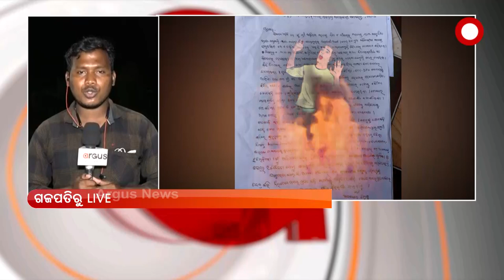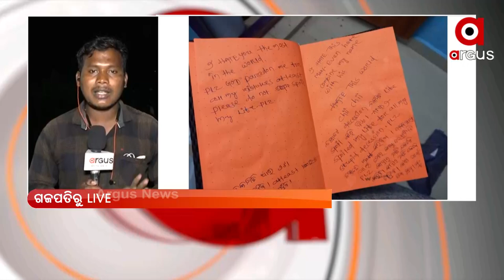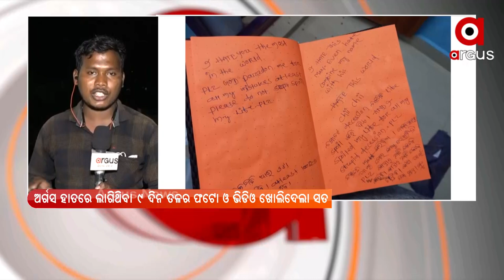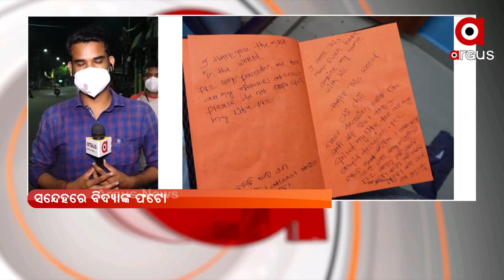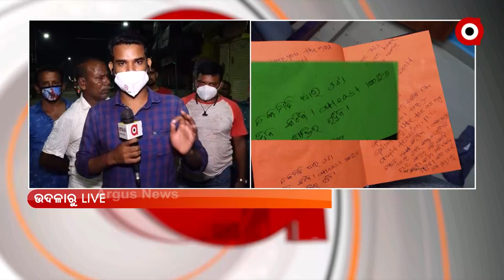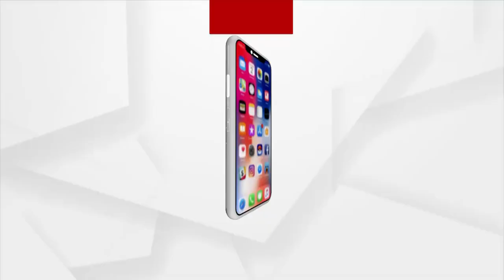MATANTARA : ଷଡ଼ଯନ୍ତ୍ରର ସ୍ପଷ୍ଟ ପ୍ରମାଣ !